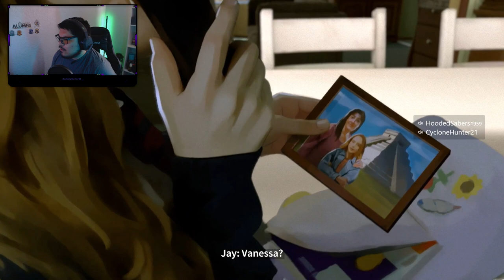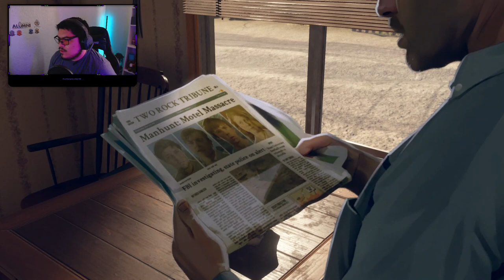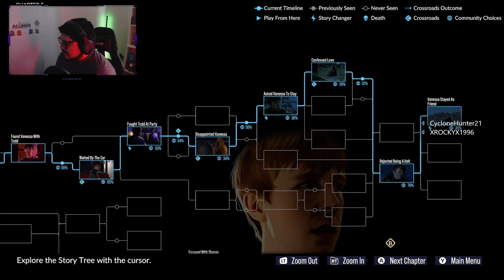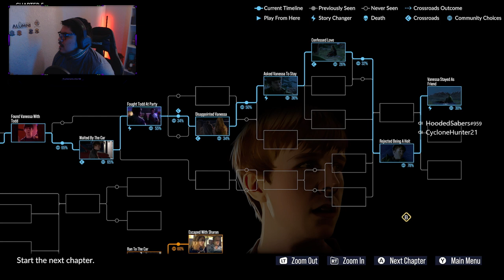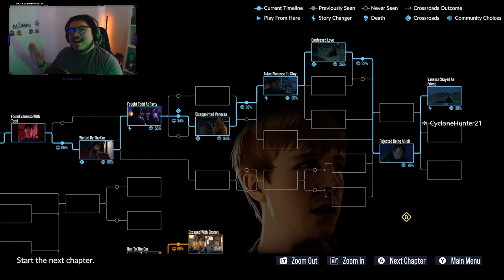As Dusk Falls Ep.5 - Trying to get Jay some Action *WINK WINK NUDGE NUDGE*